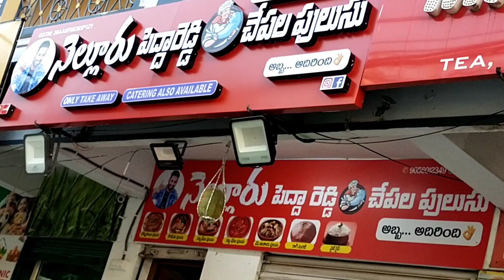Way To Nellore Pedda Reddy Chepala Pulusu | Kiraak RP Curry Point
Famous TV Celebrity Kiraak RP Curry Point in Hyderabad